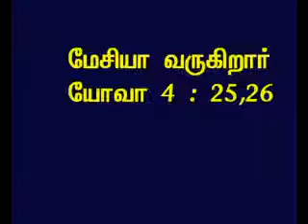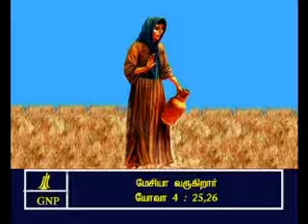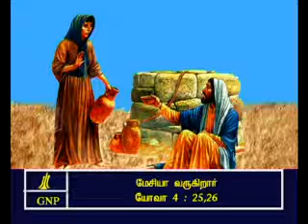TAMIL BIBLE VIDEO COMMENTARY JOHN 4 PART 7